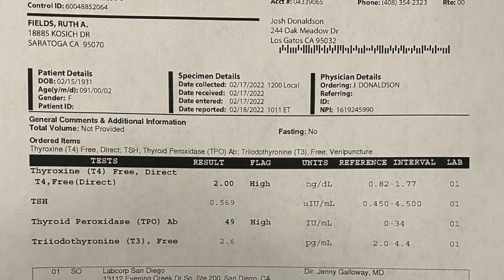Kambo - Medicine From the Giant Monkey Frog | Health & Care Ep 7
If you are looking for a spa treatment, deep tissue massage or an IV drip to better health and wellbeing, the purging of Kambo may not be your thing. If you are willing to walk through some uncharted territory with a promise of a renewed you: read and listen to this podcast.  Here I speak with Wolf Purnananda.  Among many other things, he is a certified Kambo practitioner. In this conversation, we take a deep dive into the Kambo experience, it's sourcing from the Amazonian Giant Monkey Frog, how you can receive the Kambo medicine, what the experience is like and what may be some of the potential benefits.

Science has shown that the Kambo secretion from the skin of the Giant Monkey Frog has a unique and complex blend of bioactive peptides. The beneficial nature of these peptides has led to over 70 patents being lodged by scientists and pharmaceutical companies trying to replicate the benefits of Kambo.

Wolf Purnananda started his journey into healthcare to humanity and healing practices began in 1999. He spent 14 years in Sports Medicine working with NBA players but he had a call for more. He felt and heard the call to “Heal from the natural remedies of the Earth.” As you know from my channel, this is right up my alley.

Wolf was drawn towards the art of natural and holistic healing. This was a call and a profound awakening.

He feels that, through the treatment of Kambô, he has received more of an understanding of his true nature and his fiancé had her menstrual cycles totally normalized.  He facilitates Kambo ceremonies and creates a space for others to heal from many conditions but does not make outlandish claims. Wolf attended a school for Naturopathic studies and has received merit and certifications through two international organizations as a Master Kambo Practitioner. He is continuing to offer this work through workshops, retreats, and group ceremonies with ancient medicines and soul-evolving teachings.

He also does Ayahuasca ceremonies and credits much of who he is to what he has learned in these 8 hour long journeys.

These practices are definitely outside the box of modern medicine and even alternative healthcare.  Watch with an open mind and realize that just because it doesn’t come in a sealed prescription bottle or from a supplement company, doesn’t mean that it doesn’t have great benefits.
Enjoy the listen!

Dr. Adam Fields is a practicing chiropractor in Northern California and can be reached for telehealth, in-person, or speaking engagements through his If you desire an appointment, click "book online".

0:00 Start
:10 Digestion healed with Kambo
1:25 Intro to Wolf Purananda and his journey from sports medicine to Amazonian medicine
5:31 A study of ancient medicines
6:25 The Kambo path
7:15 The Giant Amazonian Monkey Frog Medicine
11:00 Master Kambo Practitioner & Kambo International
11:40 Eleven Bioactive Peptides in Kambo Medicine
12:45 The physiological effects of Kambo
13:50 Dermorphin tetrapeptide of Morphine
15:00 The Legend of Kampu and the Kaxinawá Tribe
16:00 Iowaska (Ayahuasca) versus Kambo
20:40 How is Kambo Administered into the Body
22:00 Phases of the Kambo Experience
25:36 The Kambo Purge
26:10 Benefits of Kambo
32:30 Hape or Rape Tobacco from the Amazon
40:20 Kambo for Senior Citizens- Adam’s Mom at 91 years old
47:00 Kambo available by Wolf in a location near you
47:58 Kambo welcome to people regardless of their ability to pay
48:40 the Kambo Resting Period